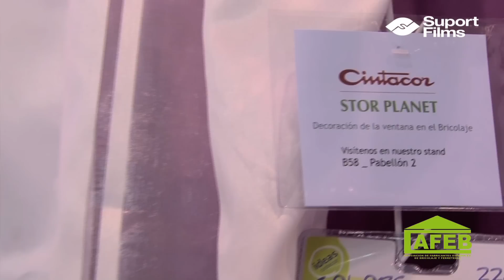AFEB en EuroBrico 2012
Vídeo en calidad HD

Presentación del Stand de AFEB en EuroBrico 2012. Un Stand de demostraciones para todos los participantes.

Una vez más AFEB causó nuevas sensaciones entre los visitantes con sus Stand y la presentación del mismo y sus productos.